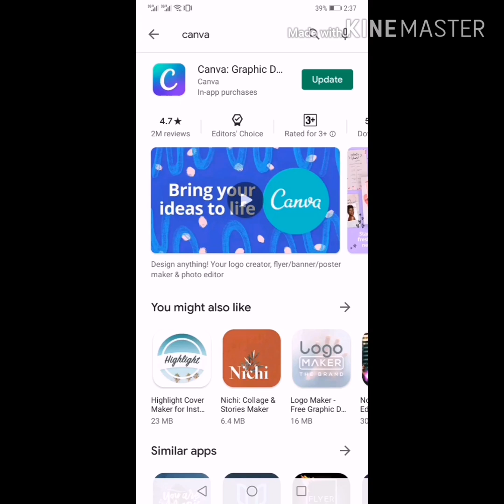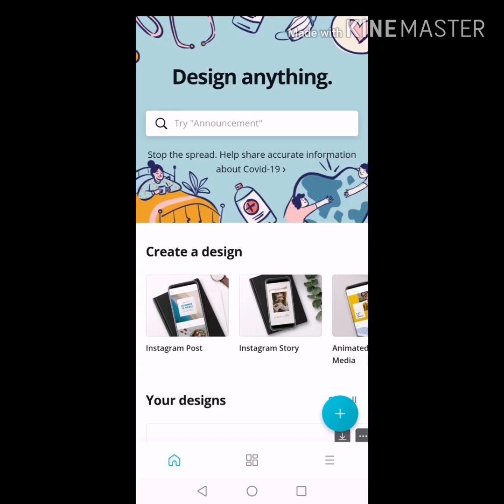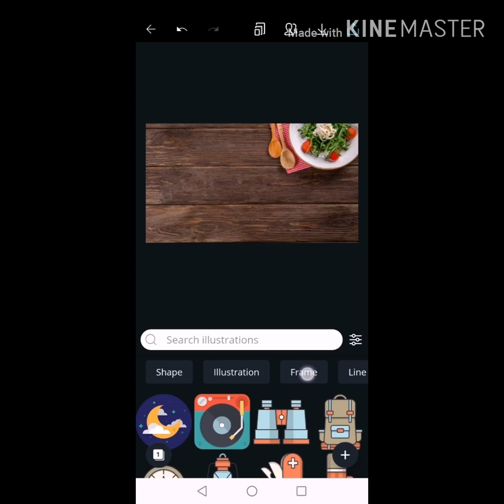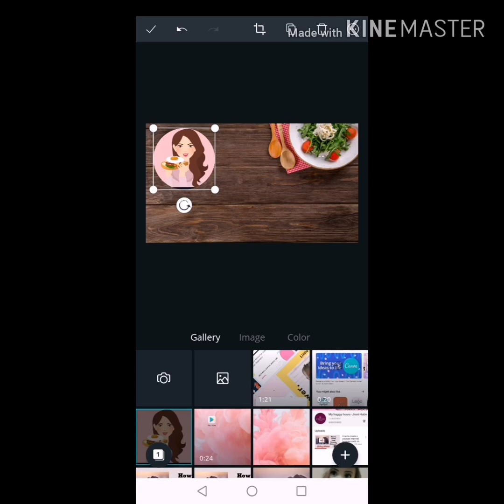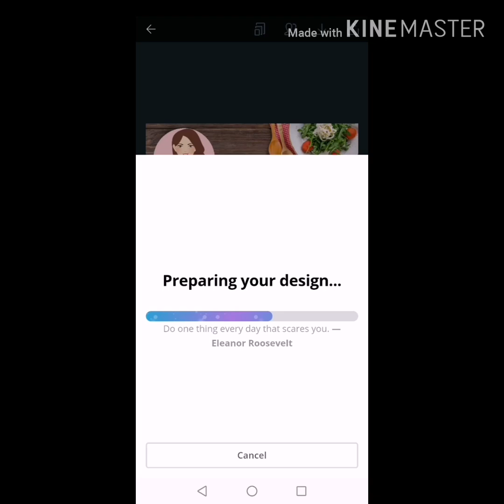How to Create Youtube Channel Art tutorial 2020|Malayalam|Canva App|Part 2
Learn simple way to create your Channel Art using Canva App.